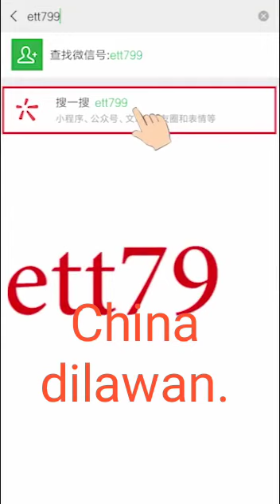China hebat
Mobil jaman now